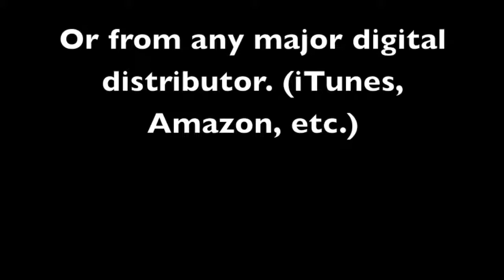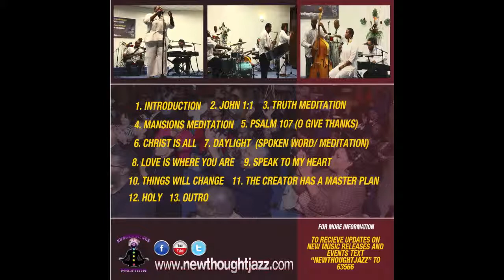The Creator Has a Master Plan Live 11:10:12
New Thought Jazz Group "Fruition" Live in Concert 11/10/12
One God One Thought Center (Balto, Md)
or from any online store (Itunes, Amazon, Rhapsody, Emusic, etc.)